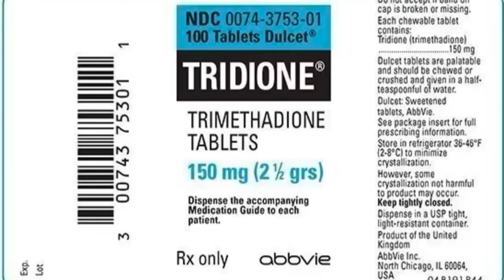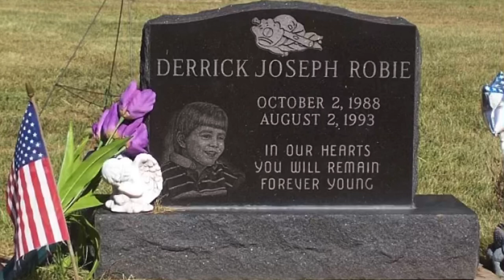The Shocking & Tragic Case of Derrick Robie and Eric Smith (killer kids)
Just want to say a massive thank you for everyone who’s shown support 🥺

We have 330 friends!

Today’s video is on the one of the youngest & most evil child killers... Eric Smith. What happens a child kills a child? Watch today’s video to find out!

In this video I will be talking about
The early life of Eric Smith, this may shed light to why he behaved in this horrific way. It’s a truly shocking and tragic case. I will mentioning the crimes that took place, so please be warned this is graphic. Watch this video to find out how Eric was caught...

Check out last weeks video!

Credit & more info for videos, pictures, and music below ⬇️

Google images
Pexels

Phone & Police tape video - google images/ pexels

Info : True Crime England - WordPress.comEric Smith – True Crime England